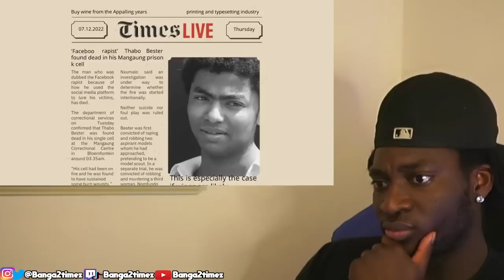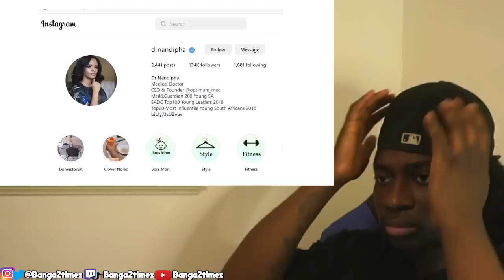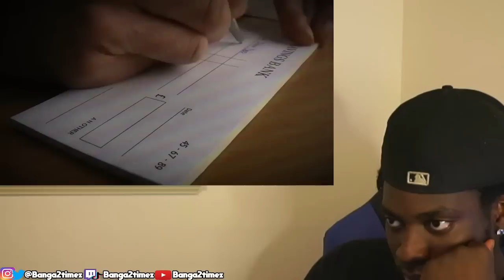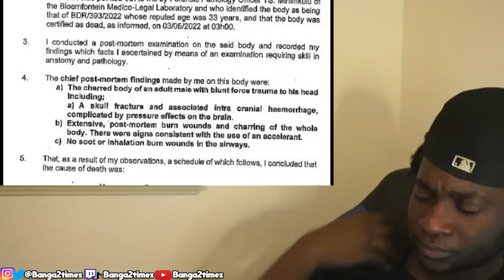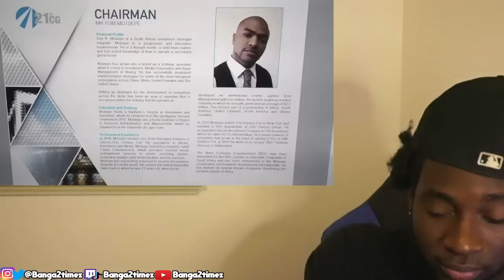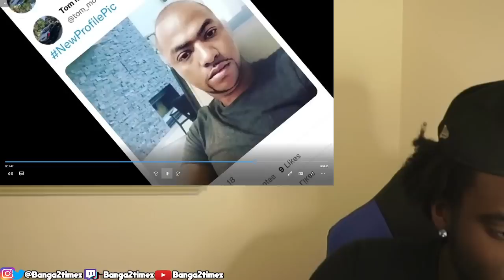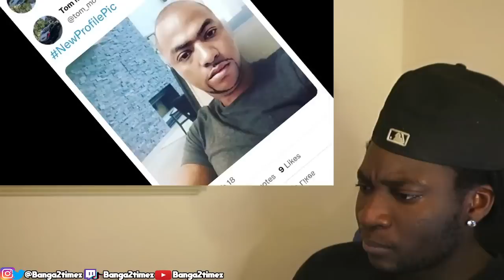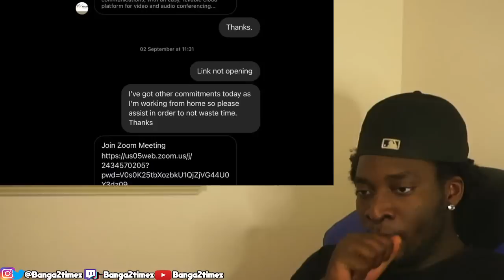THABO BESTER CRAZY STORY REACTION... I am spooked out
Link to original video:

 • INDLONDLO ZULU DA...